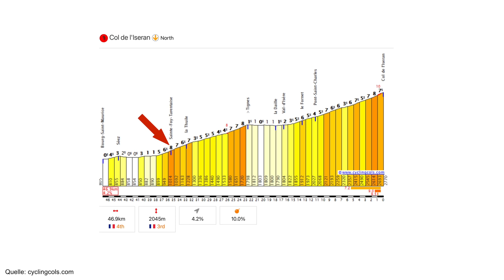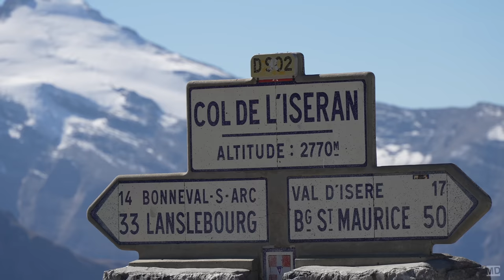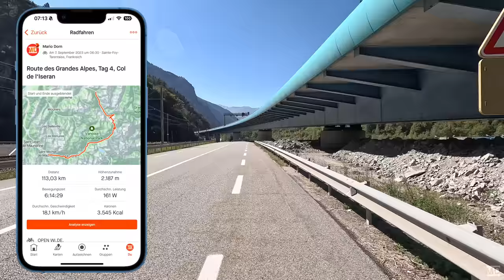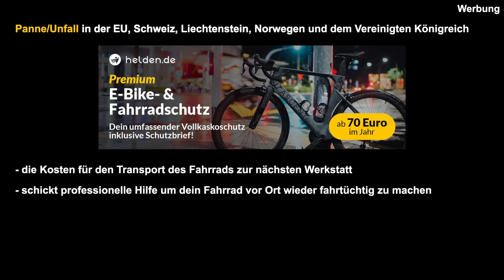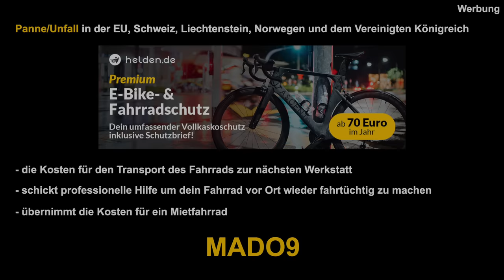[4] Der höchste Pass der Alpen! | Col de l'Iseran (2.770 m) | Route des Grandes Alpes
Col de l'Iseran Tag 4 Route des Grandes Alpes

helden.de: "MADO9"

Meine Ausrüstung (aktualisiert Nov 2023):
Socken: Rapha Pro Team Socks - Regular
Baselayer: Rapha Pro Team Base Layer
Trikot: Rapha Men’s Pro Team Training Jersey
Bib Shorts: Rapha Men’s Cargo Bib Shorts
Sonnenbrille: Rapha Pro Team Frameless Glasses
Fahrradhandschuhe: Rapha Brevet Mitts
Rücklicht (StvzO) mit Bremssensor
Schloss: Ottolock Hexband 76 cm
Positionslicht: Reelight Ugo
Freizeit-Outfit
Badelatschen: Rapha Slides
Kettengleitmittel: Muc-off Hyperdynamic
Rucksack: Rapha Pro Team Lightweight Backpack
Beinlinge: Rapha Thermal Leg Warmers
Armlinge: Rapha Thermal Arm Warmers

Fahrad: OPEN WI.DE.
Bikepacking-Taschen: Apidura Expedition-Serie